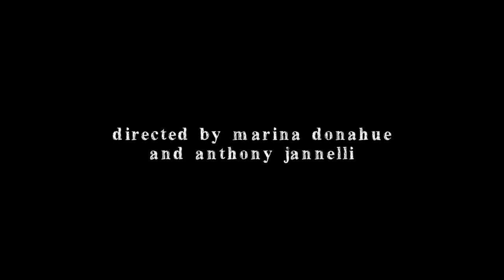Episode 4 - Drama: The Web Series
Gillian gets more than she bargained for when she pursues a local boy.

DRAMA - Episode 4

Written by Ingrid Jungermann
Produced by Marina Donahue
Created by Anthony Jannelli
Directed by Marina Donahue and Anthony Jannelli

Starring: Rachel Donahue
special appearance by
Peter Vack
Featuring
Max Rissman
Josie Clark
Lucy Woodward

Line Producer / Unit Production Manager Christina DeHaven
Director of Photography Laura Valladao
Editor Jennifer Ruff
Assistant Editor Ashish Ravinran
Assistant Director Jacqueline Dow

Series Casting by Bettina Bilger
Original Music by Jennifer Turner

Production Designer Mark Rome
Art Director Parker Hill
Art Department Kecia Price & Ronnie Barrantes
Assistant Camera Mary Evangelista
Gaffer Ting Liu
Key Grip Alejandro Miyashiro

Location Sound Recordist M. Louis Gordon
Boom Operator Evan Devitto

Sound Editors    Matthew Polis, SoundSpace & Cody Ball
Re-recording Mixer Matthew Polis

Titles Designer Josiah Signor
Color Correction Laura Valladao
Costume Designer Kecia Price
Costume Dresser Arden Stolz
Hairstylist Christopher Dellisanti
Makeup Artist  Pablo ‘Juju’ Callard
Script Supervisor Adam Tuller
Production Assistant Dylan Quesada

Craft Service Mark Rome, Cathy Gordon

Still Photography Dino Petrocelli

Catering by Marigolds Café, Summit, NJ

Special Thanks

Janet Jannelli

G. Paul Salvetti

Lisa Grimmig & Mary Cummins, Marigolds Café, Summit NJ

Winberries Bar and Restaurant, Summit NJ

Xeno Lights

Barbizon Electric

Tisch School of the Arts, NYU

A Corner Bar Production

A Delicious Films Production

Made in New Jersey